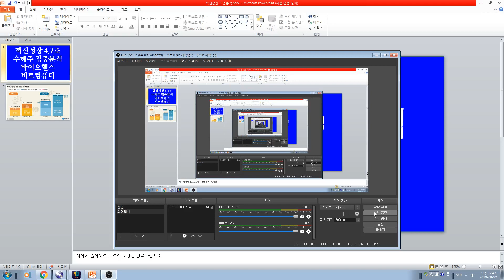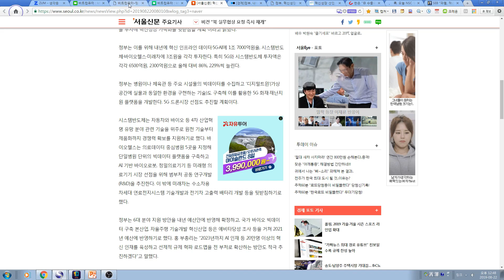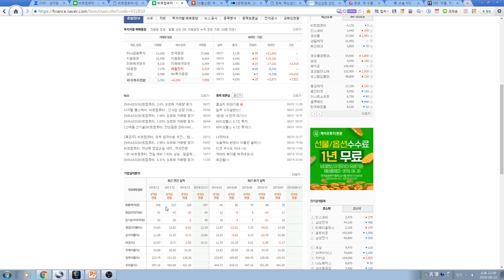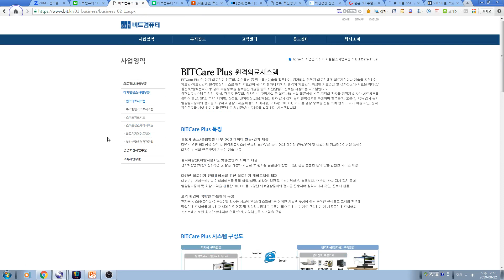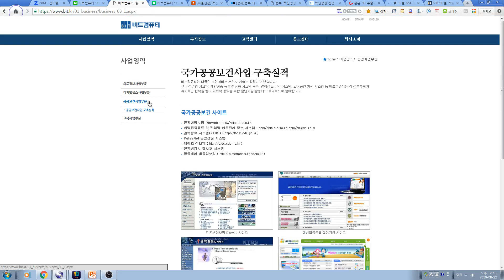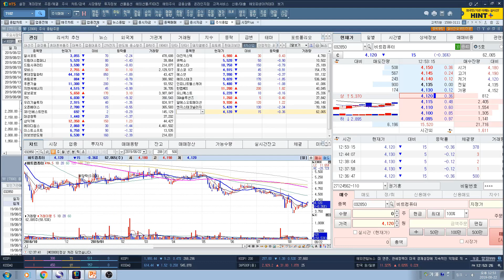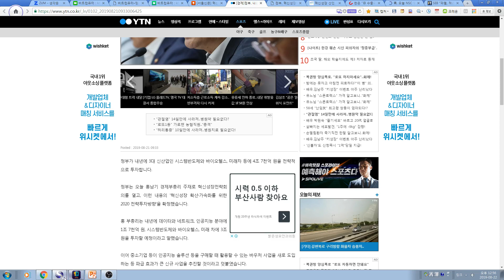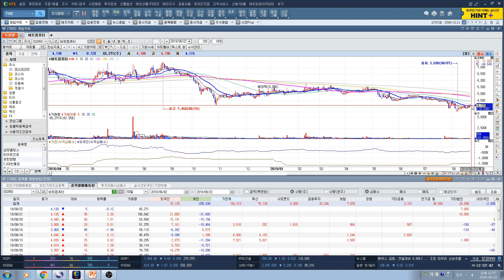[주식투자]혁신성장 4.7조 수혜주 집중분석 바이오헬스 비트컴퓨터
혁신성장 4.7조 수혜주 집중분석 바이오헬스 비트컴퓨터